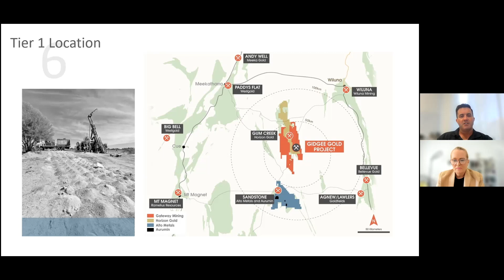Gateway Mining advances Gidgee gold project with major drilling campaign underway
Gateway Mining (ASX: GML) managing director Mark Cossom joins Small Caps to discuss the company’s exploration strategy at its flagship Gidgee gold project in Western Australia’s Murchison goldfields.

A major 22,000m drilling program is underway at Gidgee to expand on recent discoveries and build on the current 449,000 ounce gold resource.

Gidgee is within 120km of six operational gold treatment facilities and has the advantage of being close to other requisite infrastructure.

Small Caps is Australia's #1 site for market news & information on ASX listed small cap companies.